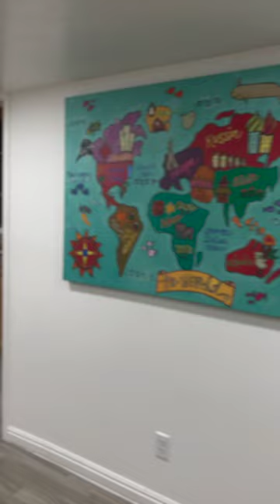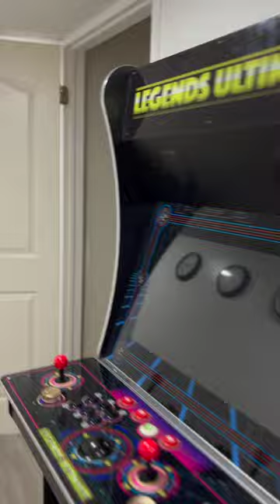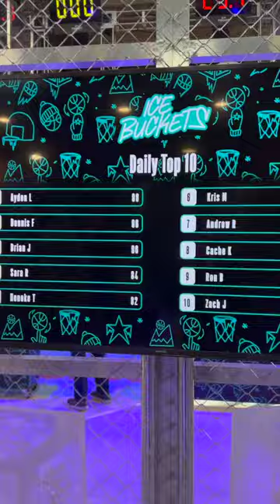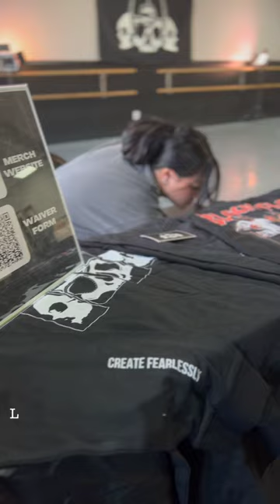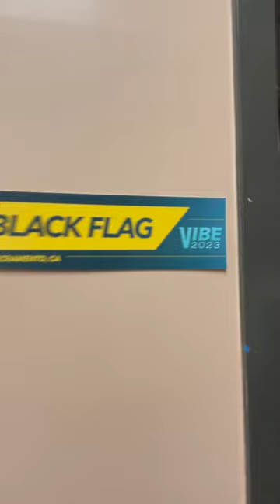Black Flag Vlog | February 2023